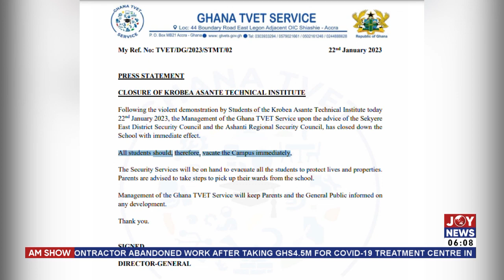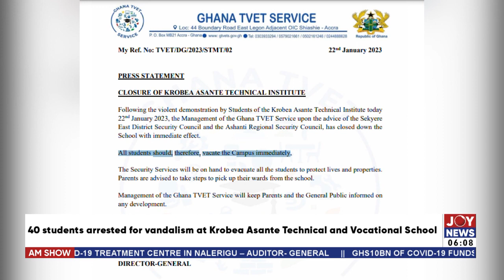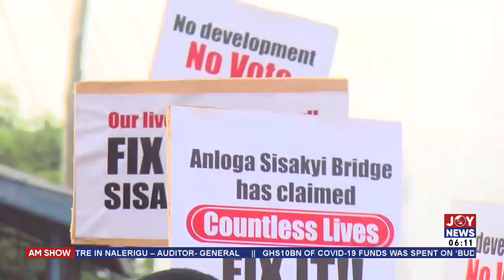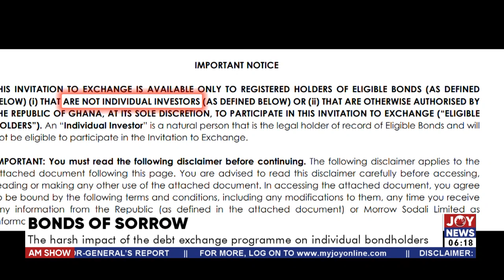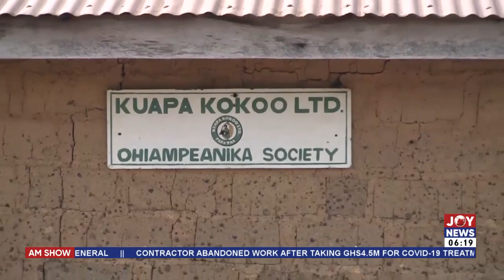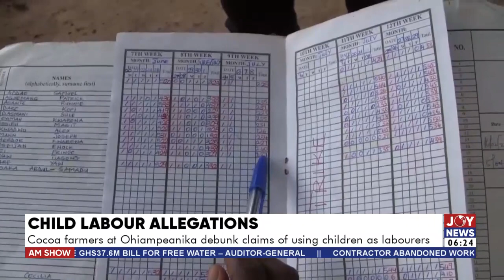AM News with Paa Kwasi Schandorf on Joy News (23-1-23)